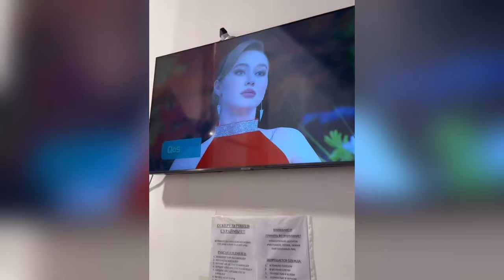«АРИНА,ЖҰБЫМ БОЛАСЫҢ БА?😍😇»qoslike